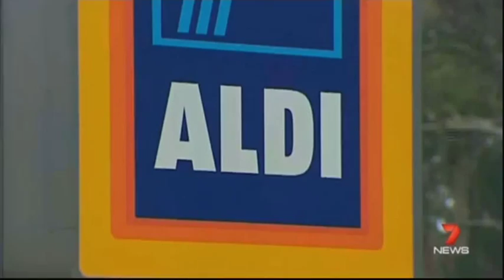Ch 7: Aldi set to collaborate with Collette Dinnigan - Brian Walker comments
Aldi has collaborated with Collette Dinnigan producing 74 designs for toddlers through to teens, soon to be introduced across Aldi stores.
This is Aldi's first collaboration with a major designer following in the footsteps of other retailers such as Target. Brian Walker, CEO of Retail Doctor Group describes the collaboration as a very smart disruptive move for Aldi, while positioning Collette Dinnigan to a broadening market.